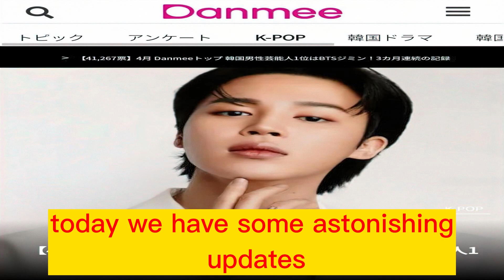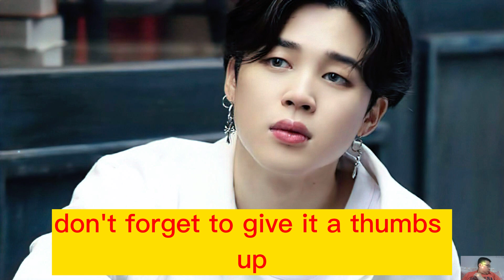BTS Jimin's Sensational Triumph: Japan's Best Male Celebrity & Billboard History Maker!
we delve into the latest achievements of BTS member Jimin. The transcript highlights his recent recognition as Japan's 'April's Best Korean Male Celebrity', as determined by a survey conducted by the Japanese media outlet Danmee. We also celebrate Jimin's historic milestone as the first Korean solo artist to top the Billboard 'Hot 100' chart with his hit track 'Like Crazy'. Additionally, we discuss his debut solo album 'FACE', which reached the 7th position on the Oricon Year chart and attained platinum certification from the Recording Industry Association of Japan (RIAJ). The transcript emphasizes Jimin's remarkable talent, his immense popularity both in Japan and globally, and the impact he continues to make in the music industry.